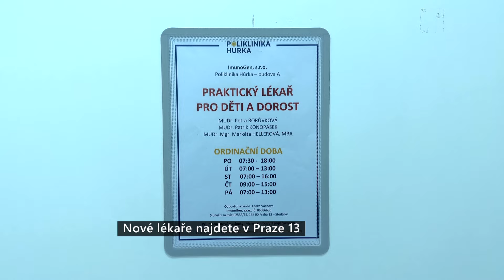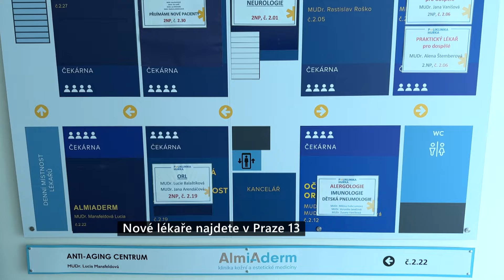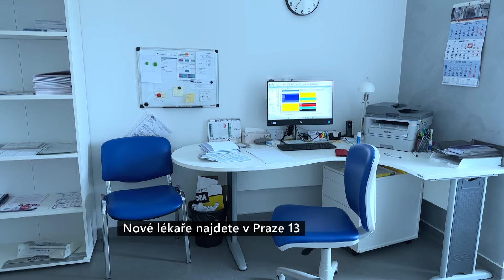Nové ordinace v poliklinice Hůrka v Praze 13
Minulý týden byl slavnostně zahájen provoz Centra primární péče na Poliklinice Hůrka. Městská část reaguje na potřeby obyvatel a ve spolupráci s Innova Healthcare, a.s., a rozšiřuje tak zdravotní péči ve svém obvodu.

Nové centrum nabízí dvě ordinace praktických lékařů, dvě pediatrické ambulance a gynekologii s moderním zákrokovým sálem pro jednodenní procedury. Tento krok reaguje na rostoucí potřeby obyvatel Prahy 13, kterým je nyní k dispozici více než 26 lékařských specializací.